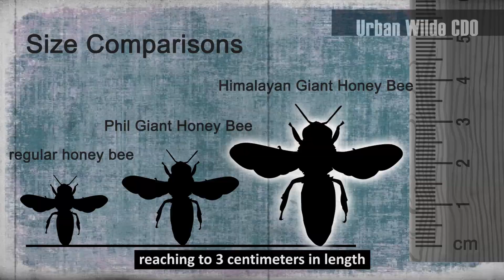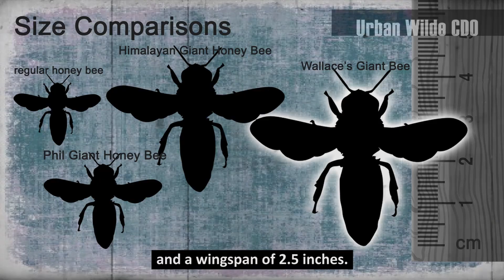Giant Bees Attracted To Light Then Die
I got a visit from giant bees one evening as they hover around the light in my porch. 'never thought of such behavior from these insects. They are Philippine Giant Honey Bees, one of the larger types of honey bees and could be quite aggressive if provoked. And then they just died the following morning. What gives? Watch my story as we talk a little about my visitors and bees in general.

Special thanks to Clay Bolt, an award-winning natural history and conservation photographer for responding and allowing me to use one of his historic photos. My apologies also for getting his name wrong in the video. Anyway, here's the link to what I'm talking about

Special thanks also the Azura Family for sharing a video clip of the giant honey bee.

Music
"Cat & Mouse" by Purple Planet Music
"Mysterious Story" by Purple Planet Music
"The Orphanage" by Purple Planet Music